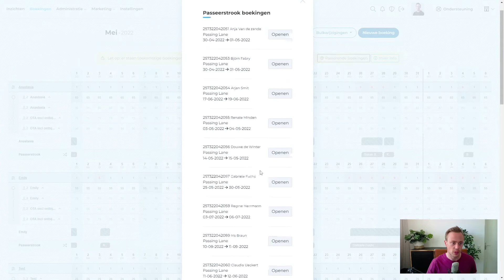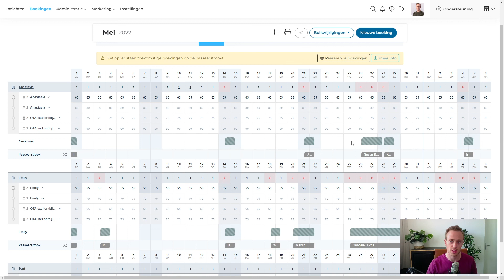Dubbele boekingen na activeren van koppelingen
Boekingen dubbel in je kalender na het activeren van een koppeling met een boekingsite? Zo los je dit op!